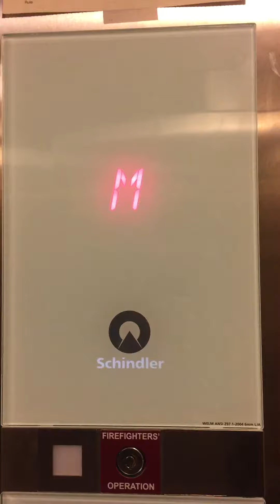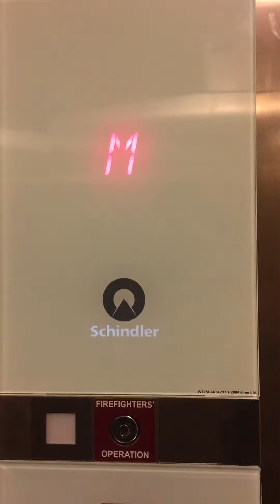Schindler 3300 MRL Traction Elevator at Festival Foods in Janesville, WI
Riding one of the two elevators at the Festival Foods grocery store in Janesville, Wisconsin. The first elevator located in the front of the store is unfortunately for employees only, whereas customers were allowed to use this one, so I ended up filming it. The elevator in the front of this store is a Schindler HT elevator. Also, this is my very first Schindler 3300 elevator that I’ve rode.